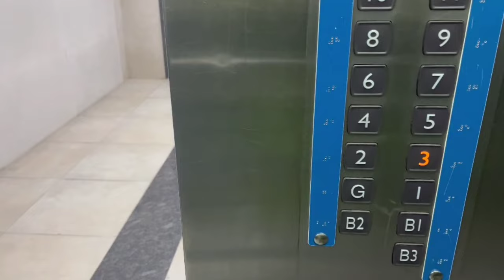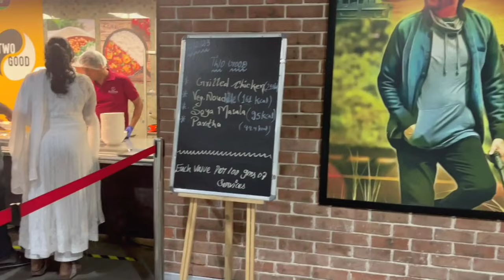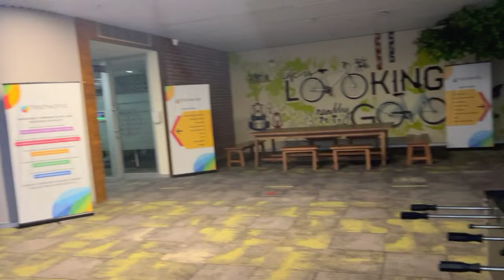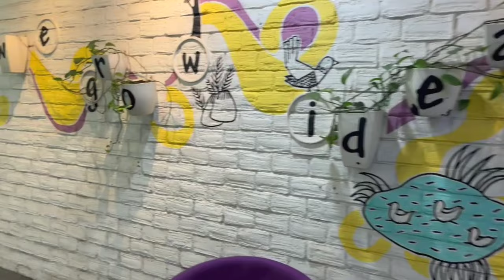A day at office|| Life settled 👍||Delicious food || Fabulous work culture.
Stay positive, Spread positivity ❤️

With love,
Khathija.